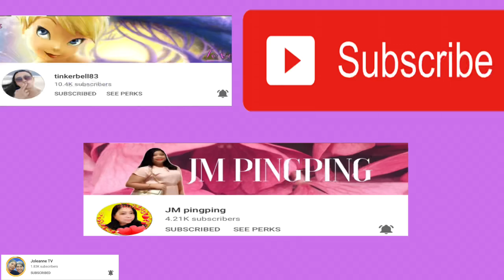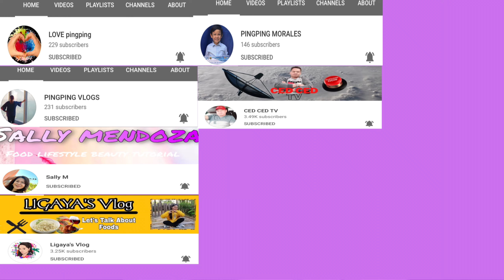CHICKEN MANG-INASAL STYLE MUKBANG ||REAL MUKBANG ||MUKBANG PH||ASMR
It’s a special mukbang because we have an special online collaboration with  @leannemae7711